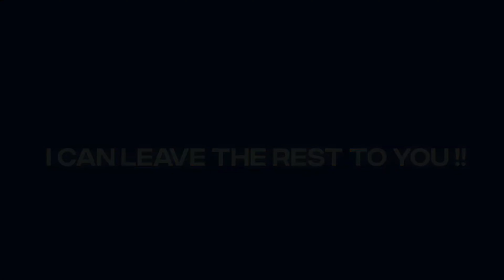DEMONS | NARUTO AND JIRAIYA VS PAIN [EDIT/AMV ] | KESHAV EDITZ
SOCIAL MEDIA -
CREDIT - KESHAV EDITZ
SONG - DEMONS
ANIME -  NARUTO
SOFTWARE -
ALIGHT MOTION
DEVICE -
IQOO Z6 PRO
8GB RAM
128 GB STORAGE
© i have no right on anime images or clips
© i have no right to music
© everything in this video is used in a fair manner